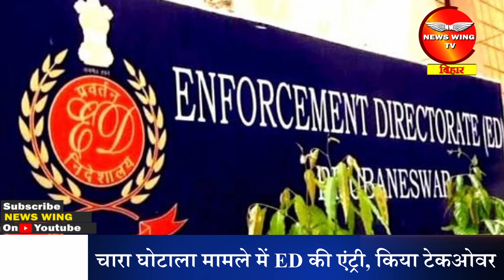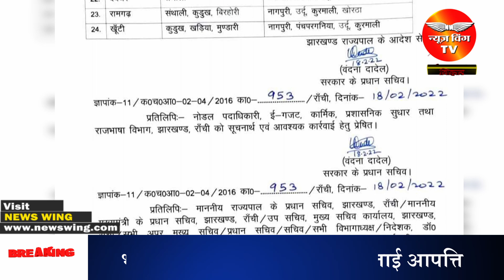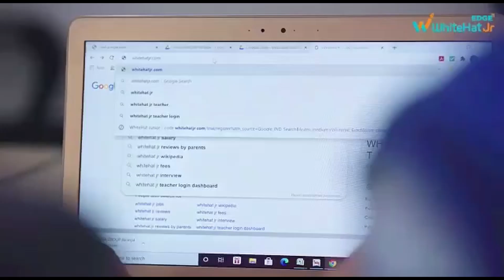19 फरवरी : दिनभर की बड़ी खबरें, देखें न्यूज विंग पर